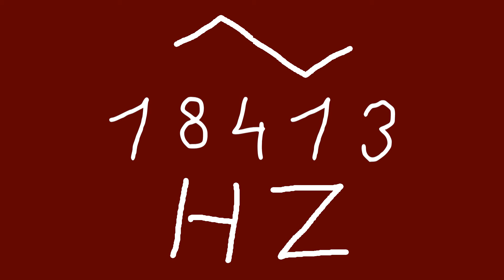18413 hz triangle